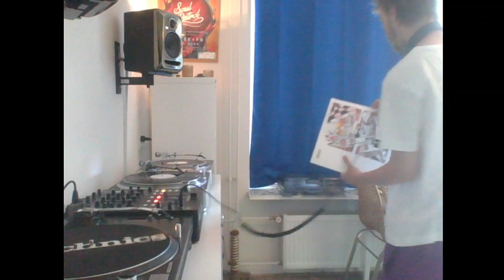DJ Muertos Livestream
Live DNB Vinyl Mixing featuring Broman.

and more...

Please support the artists if you like the music in my videos.

Cheers.